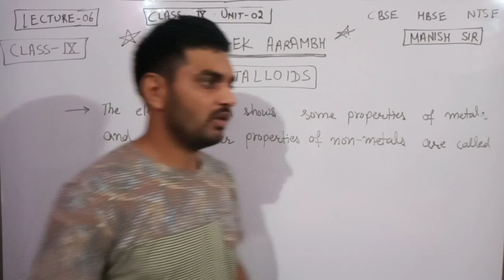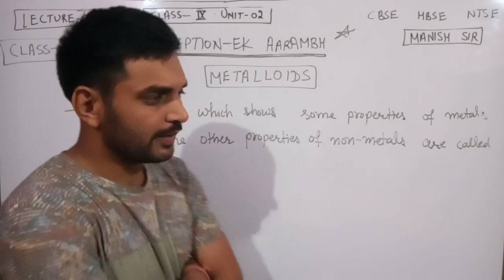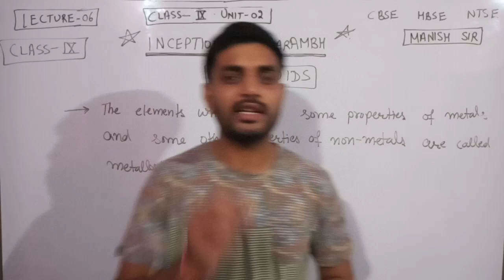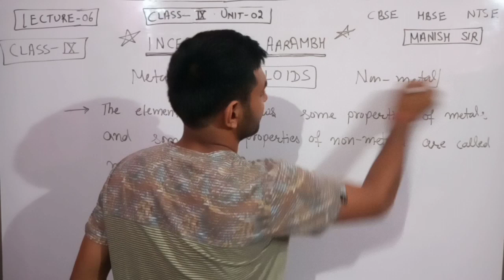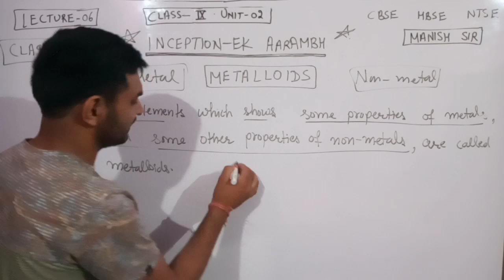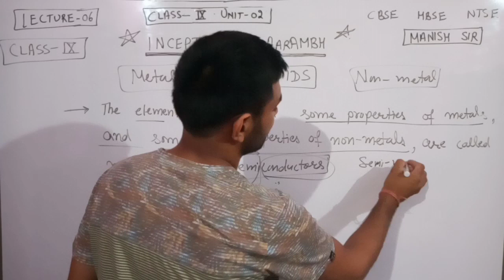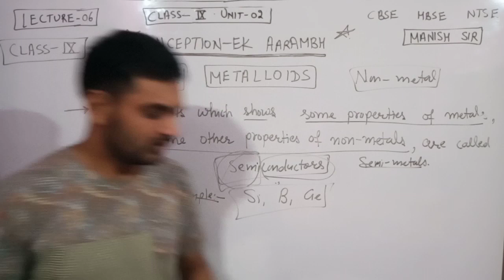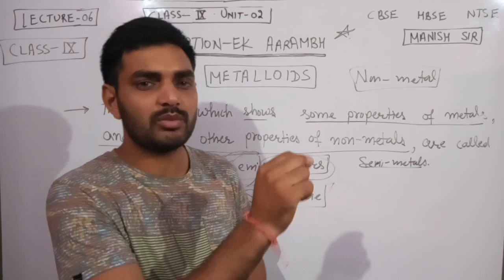Is Matter Around Us Pure? Class 9th Chemistry ! Unit-02 ! Lecture-06 ! CBSE NTSE HBSE ! Manish Sir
In this video Manish Sir is discussing about the Chapter 2nd of Class 9th *Is Matter Around Us Pure".
This video is all about the pure substance i.e. elements and types of elements ( Metal &Non Metal and Metalloids)
By watching this video you will able to clearly differentiate between metal and non Metal on the basis of their properties and Metalloids.

If you will understand these Lectures very seriously then obviously all your doubts will be clear.

CBSE/HBSE/NTSE/Olympiads